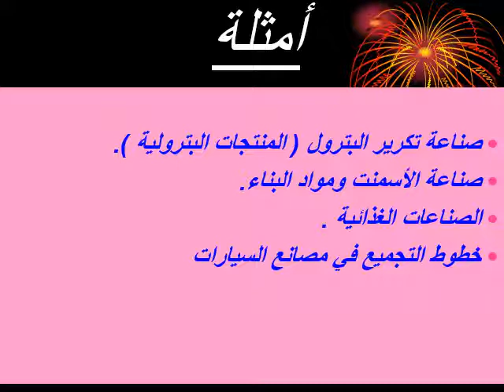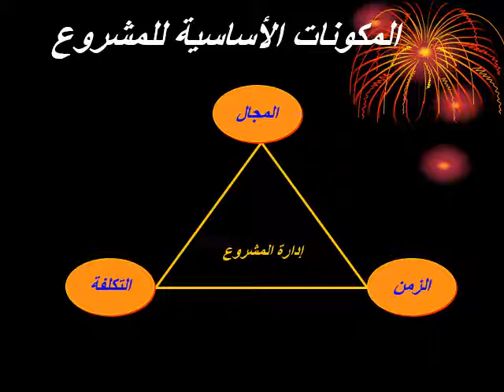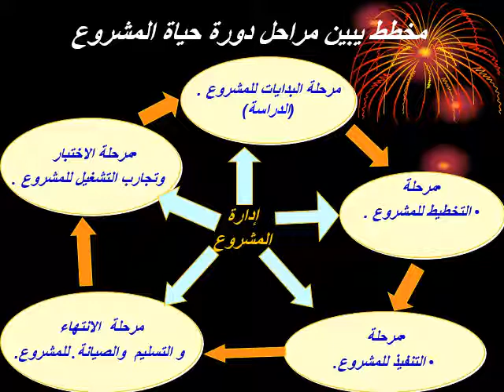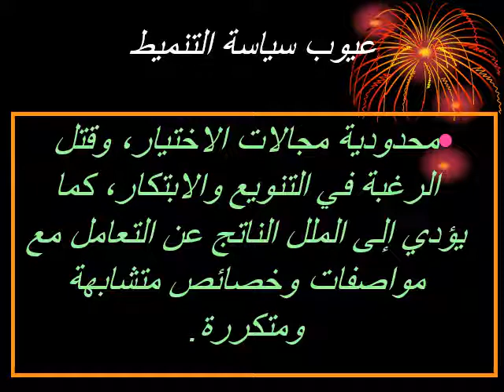DBA - الفصل الدراسي الأول - دراسات متقدمة في إدارة الإنتاج والعمليات- د/ صلاح سلام - 01